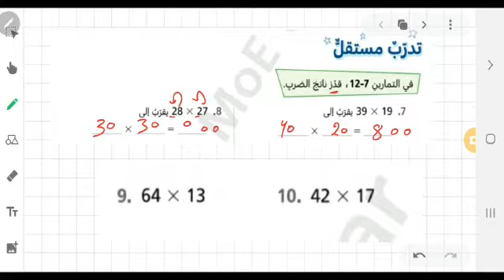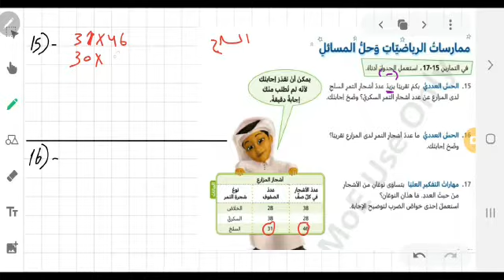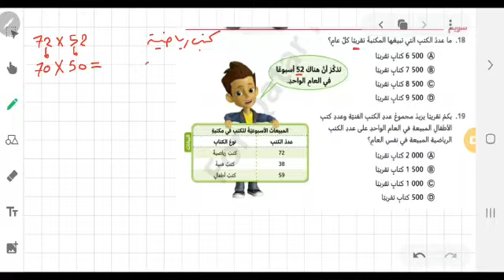الصف الرابع الرياضيات استعمال التقريب الجزء الثاني